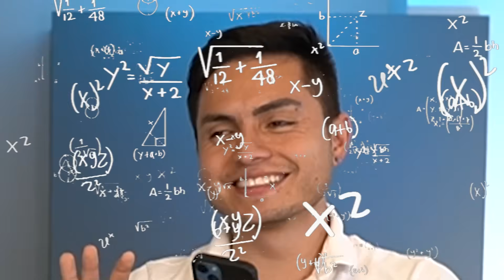¿QUIÉN ES EL MÁS MENTIROSO? | EL QUE MIENTE GANA!| AGENTES DEMENTES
👨‍🍳 Nuestro Taller de cocina italiana en Bogotá  el 28 de Octubre:
Hola y bienvenidos a un nuevo video de Agentes Dementes! 😁

En este video pondremos a prueba quien es el más mentiroso 🤥